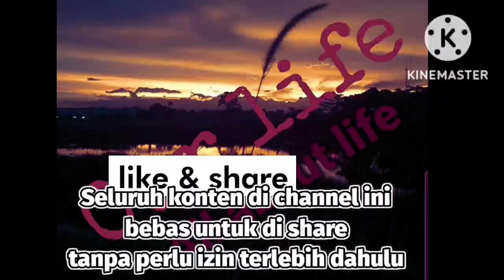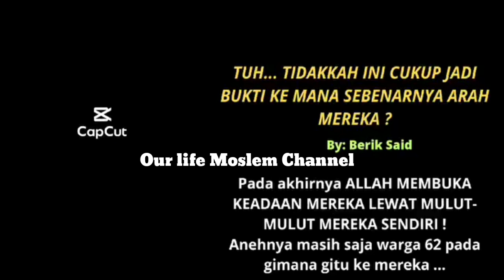Ngaku Habib tapi berani mengejek dan merendahkan sahabat nabi